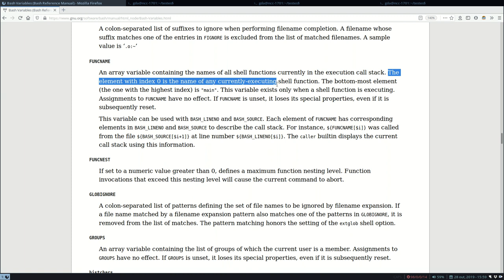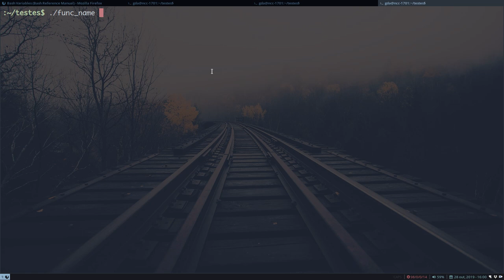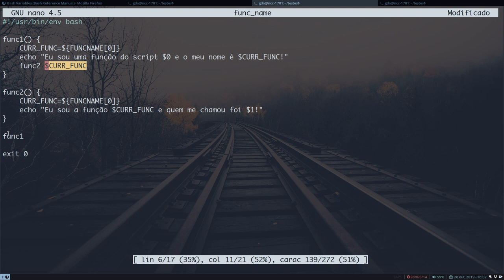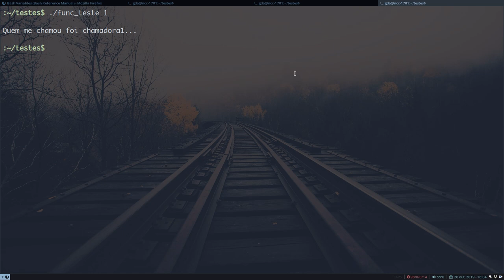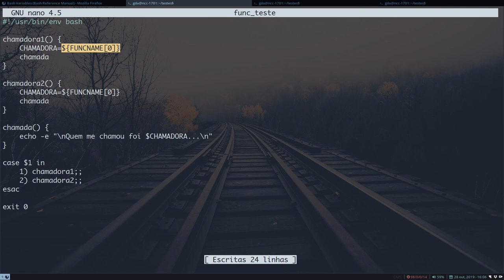Tirando dúvidas de inscritos #002 - Como descobrir o nome da função em execução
Neste vídeo, nós vamos ver como descobrir o nome da função que está em execução e ainda vamos fazer alguns malabarismos lógicos com isso! ;-)

Para participar desta série, mande a sua dúvida sobre shell/bash lá no nosso grupo no Telegram

 Nossos links!
Blogs, sites e canais que eu recomendo

Auxiliar de edição:
Carlitos_Craft